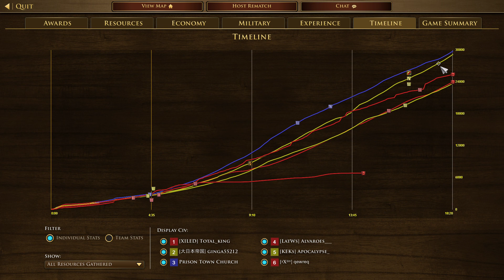2022090801 Total_King Alvaroes___ Qewreq vs Ginga55212 Eric Fare_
3v3 Guianas
Total_King(Japanese) Alvaroes___(Hausa) Qewreq(Spanish) vs Ginga55212(Mexican) Eric(Maltese) Fare_(Aztec)